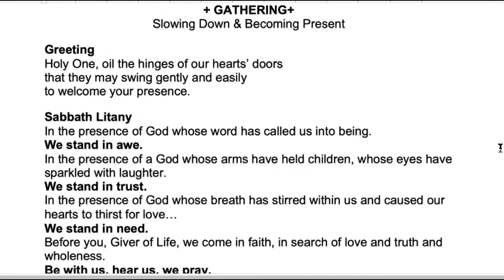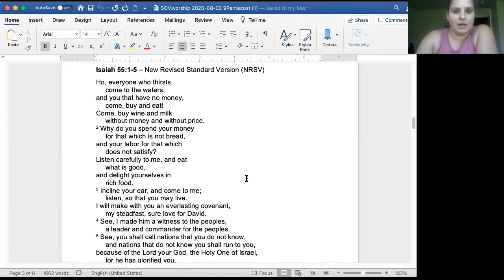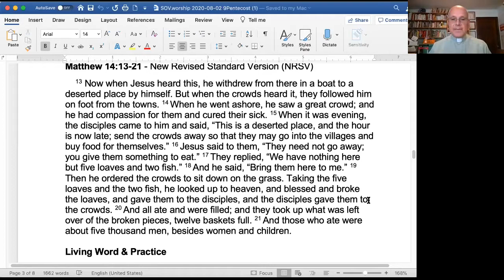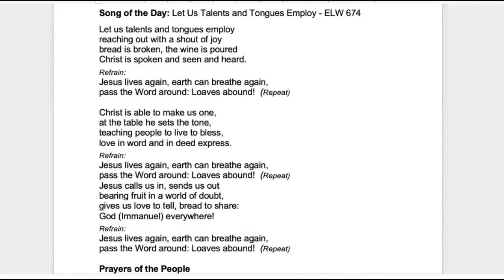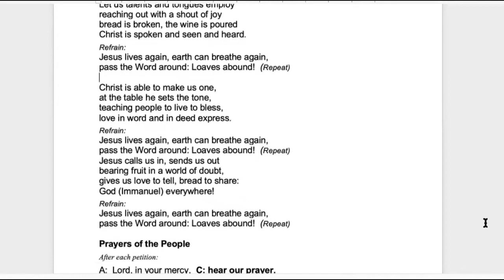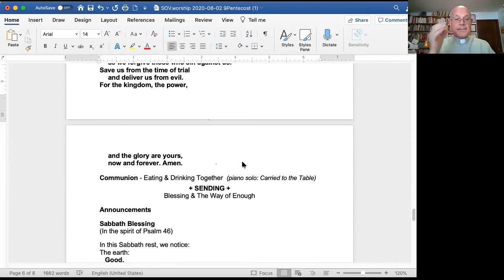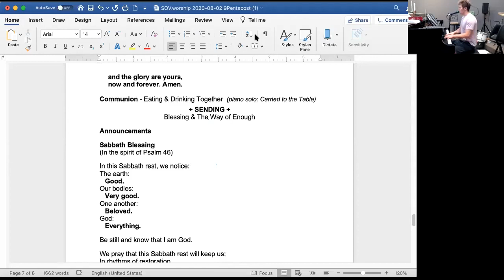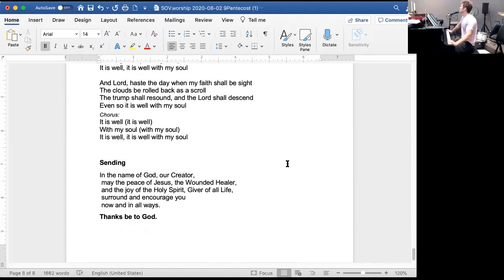SOV Lutheran Online Worship Service, August 2nd, 2020